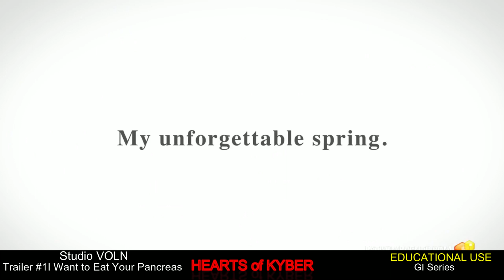Trailer #1 I Want to Eat Your Pancreas Studio VOLN Hearts of Kyber a Kyber Cave Production w AbiliTV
AbiliTV & Kyber Cave Productions have joined forces.
Building a connected community of amazing NERDS and more.

Building a community by people & for people with disabilities.
At peace with my chronic pain, and mental illnesses.
Thank you to everyone who tunes in or watches my content.

NEW on Kyber Cave Productions: Hearts of Kyber a weekly show on Tuesday at 5PM PST/8PM EST
Your Hosts: Arc and AbiliTV bring up a different topic for one hour.

AbiliTV live one location at a time:c YT or Twitch or FB/Meta

The word AbiliTV is copyrighted by Jon Holtz-Revels in a song using this hybrid word as a lyric in his own voice.

Information on this channel is only intended as general summary information for public use.

AbiliTV & Kyber  Cave Productions - Hearts of Kyber on Kyber Cave Productions channel work together to bring a place that people can gather to talk about and conversation over mental and or physical disability and illness topics as a means to share information with each other only. We may mention things that work for us, friends and viewers may mention things that work for them. These things may not work for you. So before trying anything suggested please talk it over with your medical professionals.